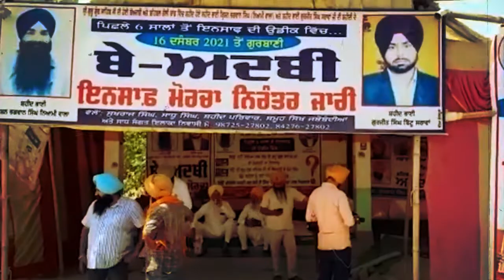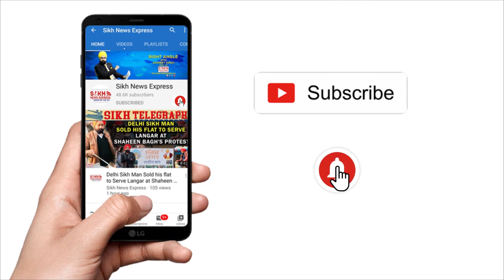ਜਵਾਬ ਦੇਣ Kejriwal ਤੇ Bhagwant Mann, ਕਦੋਂ ਮਿਲੇਗਾ Behbal Kalan Firing ਦਾ ਇਨਸਾਫ ? |Punjab Wire |SNE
Kotkapura Firing Case: ਜਵਾਬ ਦੇਣ Kejriwal ਤੇ Bhagwant Mann, ਕਦੋਂ ਮਿਲੇਗਾ Behbal Kalan Firing ਦਾ ਇਨਸਾਫ ? |Punjab Wire | SNE

What is Behbal Kalan's firing case?
What is Kotkapura firing incident?

bargari sacrilege case ?
drug case in Punjab ?